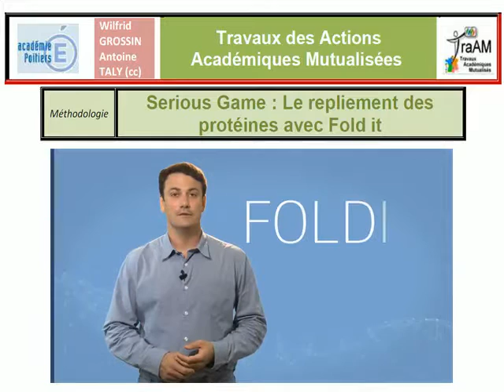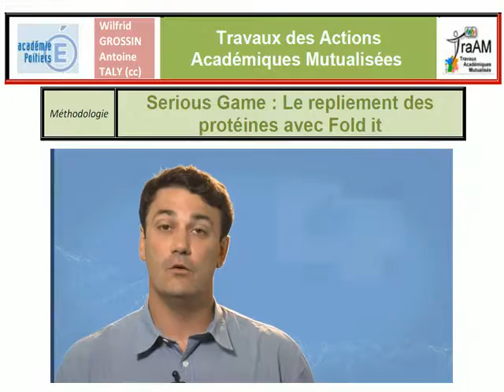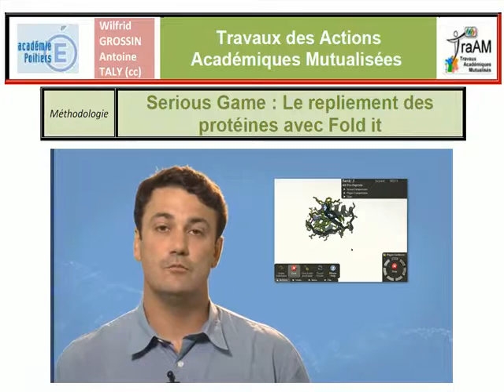capsule foldit fun